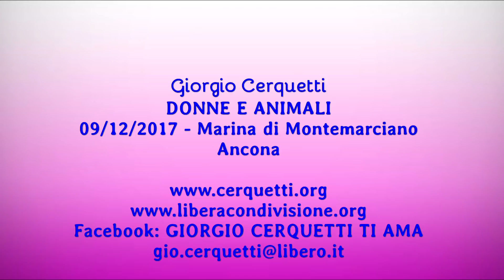Giorgio Cerquetti - DONNE E ANIMALI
09/12/2017 - Marina di Montemarciano - Ancona
DONNE E ANIMALI

Facebook: GIORGIO CERQUETTI TI AMA